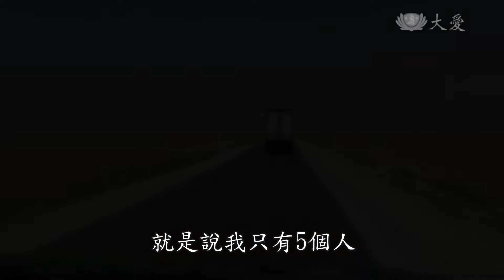2019年慈濟全球四合一幹部精進研習會 (板橋場)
愛灑中東